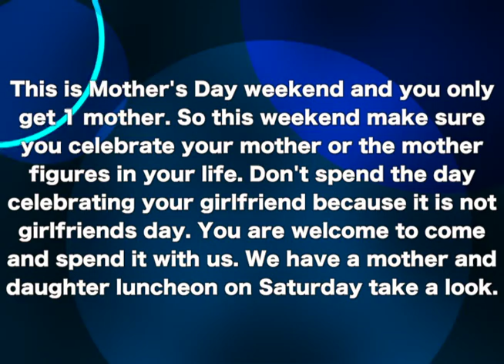A message from the Pastor